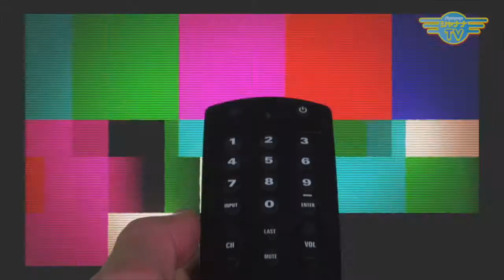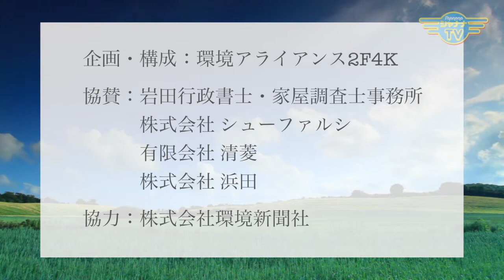廃棄物処理業は、社会にとって不可欠な業界である｜2017/12/18｜ 029環アラ情報局【シャナナＴＶ】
Guest： iメソッドフォーラム　石渡 正佳さん
リバースシステム研究所代表　上川路 宏さん

今回は「産廃、環境業界の現状とあるべき姿とは。」をテーマにお送りします。
・昔と今と評価について変化してきた点は？
・優良事業者認定についてどう思う
など、長い経験を経て気づいたこと、お考えなどをお伺いしました。

【教えて！岩田せんせい】のコーナーでも、
優良事業者認定について、さらに詳しく解説します！

《環アラ情報局》
◆7:30〜／23:30〜◆

CanAla 143_201712_3w